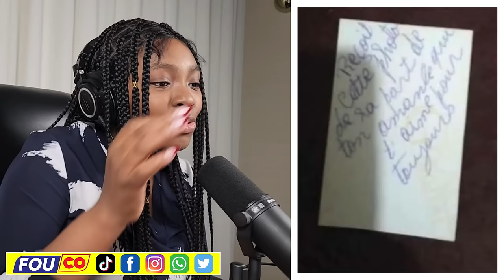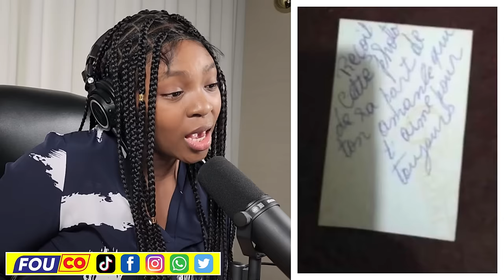Guy Philippe cho nan men DCPJ tout Oligak tout Politisyen Dozado / FOUCO